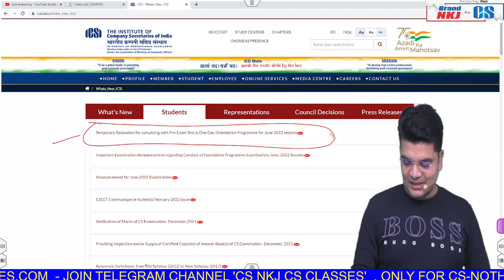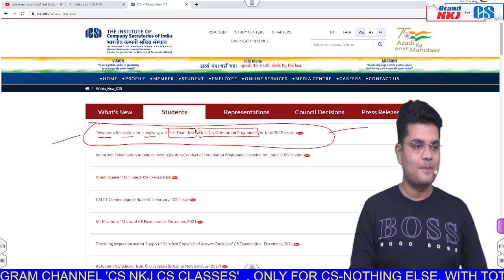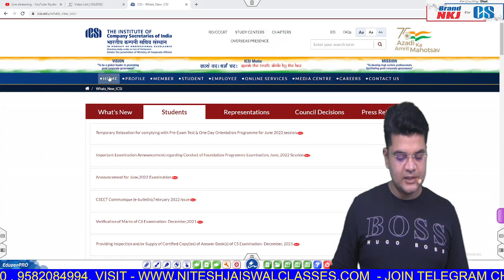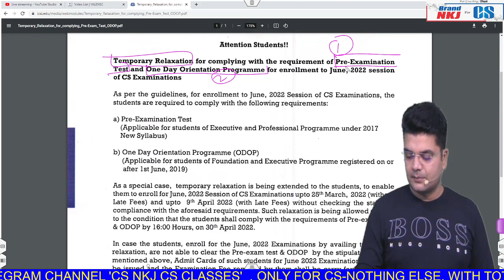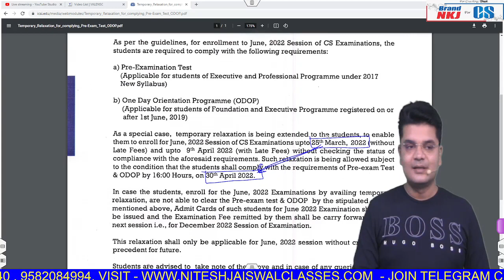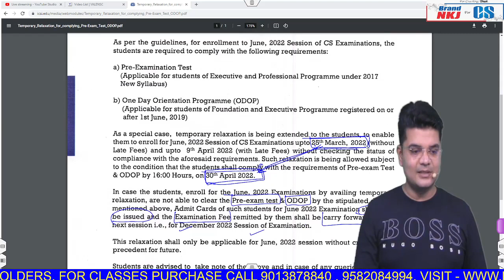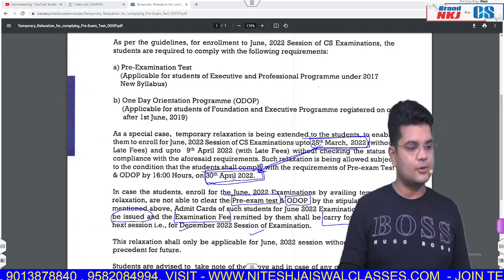BIGGEST ANNOUNCEMENT FOR JUNE 2022 EXAM | ODOP & PRE EXAM TEST | TEMPORARY RELAXATION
1. FOR JOINING *FACE TO FACE CLASS / *D2H DIRECT TO HOME CLASS-PURE LIVE CLASS

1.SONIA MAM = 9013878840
2. CS EXECUTIVE incharge = komal mam = 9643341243
3. Manager = laxminarayan sir

2. FOR BUYING OUR *ONLINE CLASS/ *GOOGLE DRIVE / *D2H-DIRECT TO HOME PURE LIVE CLASS etc

1.  🌐 YOUTUBE CHANNEL